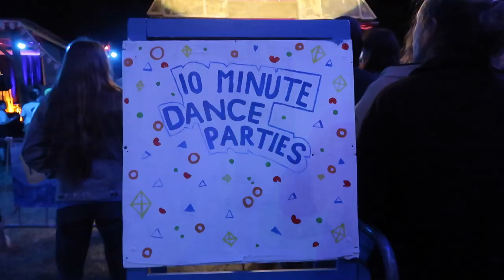Falls Festival | Marion Bay 2017/2018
Falls Festival Marion Bay 2017.